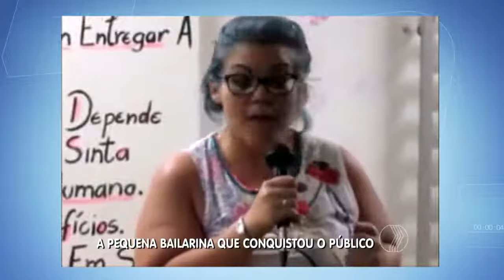BALANÇO GERAL - A pequena bailarina que conquistou o público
A poucos dias nós contamos no Balanço Geral, a história da Jenifer, uma pequena estudante de ballet de Uberaba. A mãe da Jenifer postou um vídeo na internet que chamou muita atenção. O conteúdo mostra o descontentamento da menina e o medo de que uma futura carreira de bailaria possa ser interrompida por causa do cabelo dela.